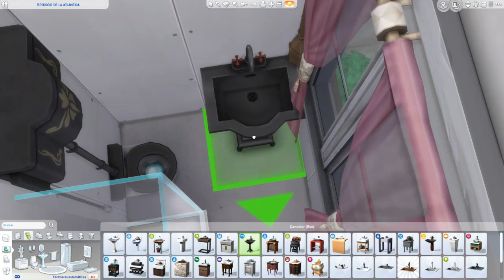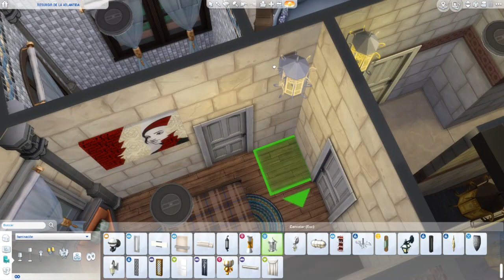COLABORACIÓN: El Resurgir de la Atlántida - ZONA RICA 🌊 🕍| Speed Build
🎶 Música de los canales:
y de la biblioteca de youtube.

Pantalla2: HANNSPREE 24" FULLHD 1080p

Placa base: AsRock H77 M

Disco duro: 3,0 TB

Tarjeta gráfica: MSI GTX 970 100ME

Refrigeración: COOLER MASTER HYPER 103

Torre: NOX COOLBAY VX ZERO EDITION

Fuente de alimentación: KEEP OUT FX700 MU

Multilectora: TACENS ANIMA ACR3

Teclado: KEEP OUT F90

Ratón: NOX KROM Khanda

Micrófono: NOX KROM Kimu